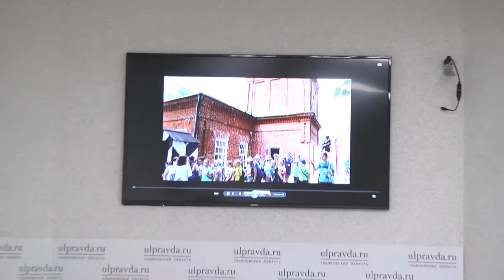В Ульяновске сняли документальный фильм про художника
Презентация фильма «Я вижу так! Станислав Слесарский» прошла на IX Международной ассамблее художников «Пластовская осень». Автор фильма - член Союза журналистов республики Татарстан и Российской Федерации Зульфия Асадуллина.